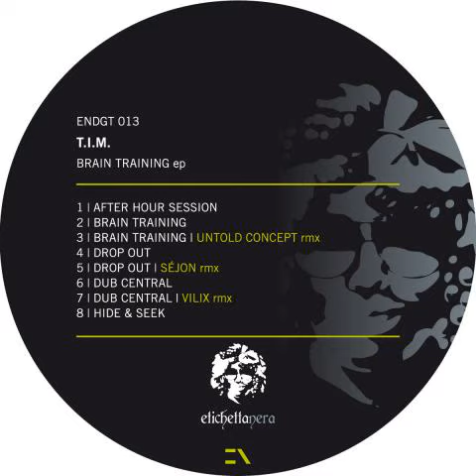endgt013 - T.I.M. - Drop out Sejon remix - Etichetta Nera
This is what we call a great package.
Awesome debut for the talented dutch Tim Chapusot aka T.I.M. that give us 5 techno bombs covering all subgenres.
The package is completed with 3 amazing remixes by Untold Concept, Sejon & Vilix.

Supported by : Jorge Savoretti, orde meikle slam, Dez, ralf, magda, danny tenaglia, francesco bonora, paco osuna, Jacuzzi Boys, luciano, patrick bateman, Franky B, russ gabriel, Ivo Toscano, renato cohen, nic fanciuli, bart skils, franco bianco, andrew grant, DJ Mag Espana, UGLH, Benoit TSUGI FR, angel molina, michel de hey, Italoboyz, satoshi tomiie, joseph capriati, luca doobie, philogresz